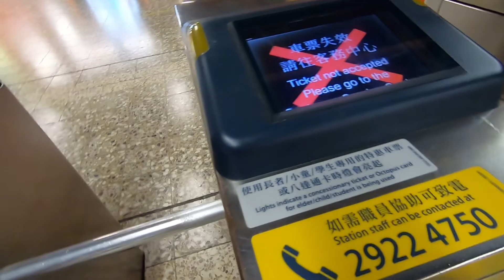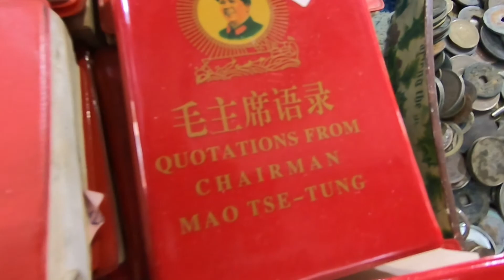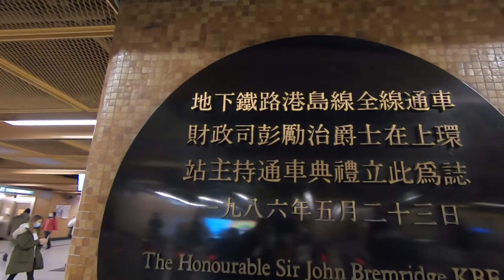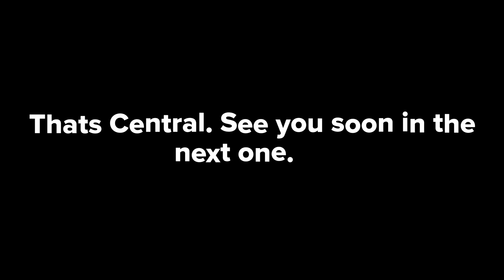Another Day in Central Hong Kong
During the Christmas break, we explored Central a bit more than normal. In the vid, we also went to Sheung Wan. Please go Sub to us and SLAP that like button.
Vid made by Malachi Wong